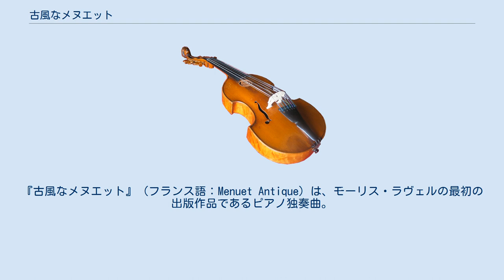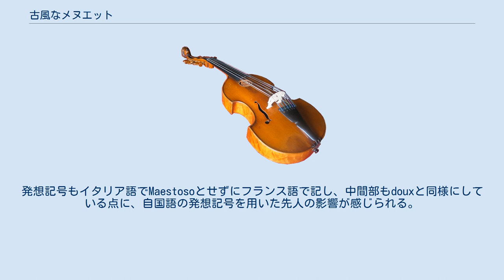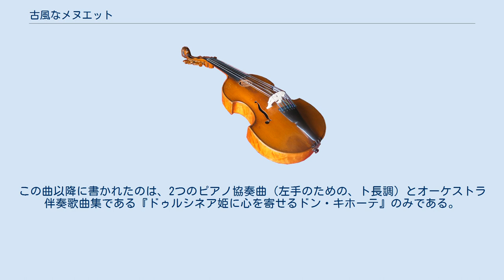古風なメヌエット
『古風なメヌエット』（フランス語：Menuet Antique）は、モーリス・ラヴェルの最初の出版作品であるピアノ独奏曲。
1895年の作品。
当時作曲者はまだ20歳であった。
 1898年4月18日、パリのサル・エラールにてラヴェルの友人であり、この曲の献呈相手でもあるリカルド・ビニェスによって初演された。
 ラヴェル独特の印象派的色彩や、精緻な新古典的要素はまだ影を潜めていて、作曲者自身が習作的な性格を認めている。
しかし旋律に短2度を激しくぶつけるなど、後のラヴェルを思わせる斬新な書法も垣間見える。
嬰ヘ短調の主部（両端部分）が嬰ヘ長調のトリオ（中間部）を挟み込んだ典型的な3部形式で構成されている。
 嬰ヘ短調の主部は、旋律に自然短音階を用いていること、その一方で和声法に和声的短音階が使われていないことから、旋法性が際立っている。
メヌエットが元来18世紀の古典舞曲であることからすると、中世・ルネサンス音楽の音組織である教会旋法を用いて作曲されるということは、本来ならばあり得ない。
“古風な・古拙な”（antique）という限定形容詞はこのあり得ない組み合わせを指しており、「古臭いメヌエット」やその模作という意味ではない。
このようなネーミング・センスは、作者一流の韜晦やイロニーの初期の例として興味深い。
発想記号もイタリア語でMaestosoとせずにフランス語で記し、中間部もdouxと同様にしている点に、自国語の発想記号を用いた先人の影響が感じられる。
 ピアノ曲『ソナチネ』の第2楽章もメヌエットであるが、モーツァルト風の不均衡な楽節構造、印象派音楽の典型的和声、教会旋法のいずれにおいても、『古風なメヌエット』の発想や反省点を踏まえつつ、作曲技術においてさらに洗練の度合いを深めたものと見ることができる。
 1930年1月11日にパリにて、ラヴェル自身の指揮によるラムルー管弦楽団によって初演された。
 編曲年度は諸説あって確定していないが、現在では初演の前年の1929年に行われたという説がもっとも有力である。
作曲家が「未熟だ」と厳しい評価を語りながらも、作曲から30年以上経ってからの管弦楽化には、自身の実質的なデビュー作にずっと愛着を持ち続けていたことをうかがわせる。
 オーケストラはやや大きめの2管編成。
曲自体には大きな手を加えていないが、中間部のトリオでは繰り返しの範囲や指示を変えている。
 なお、この編曲はラヴェルの最後の管弦楽単独作品でもある。
この曲以降に書かれたのは、2つのピアノ協奏曲（左手のための、ト長調）とオーケストラ伴奏歌曲集である『ドゥルシネア姫に心を寄せるドン・キホーテ』のみである。